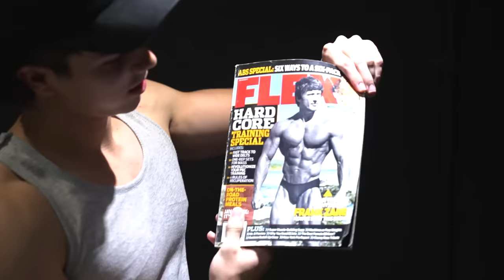JORLAN TREINOU PELA PRIMEIRA VEZ COM UM TIKTOKER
Salve rapaziada! e ai estão curtindo?!

Convidado: @ddanielbianchii

Prod. by TwxProduções